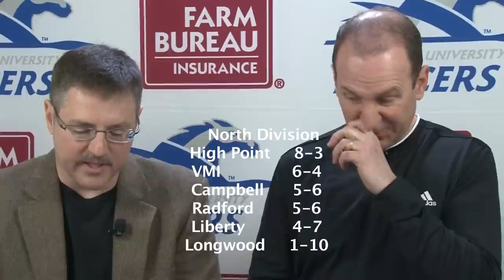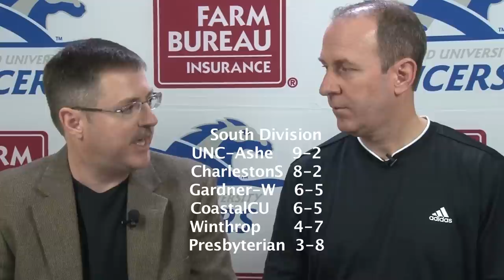Longwood Insider - Men's Basketball Show #7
Join Greg Prouty and Head Coach Mike Gillian as they review highlights from the Lancers' groundbreaking win at Winthrop.  The team also looks ahead to the final 3 home games on Feb 13, 16, and 19!  Tune in to hear about the special events planned as we wind down basketball action.